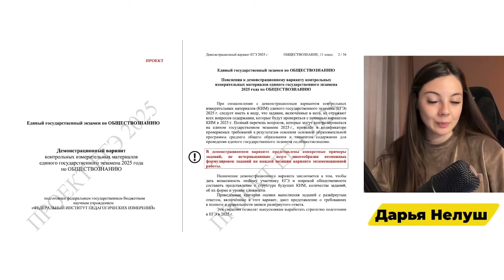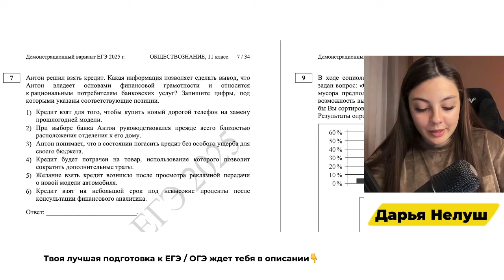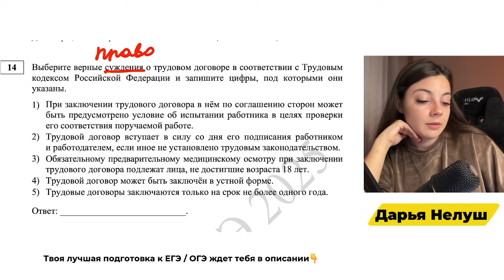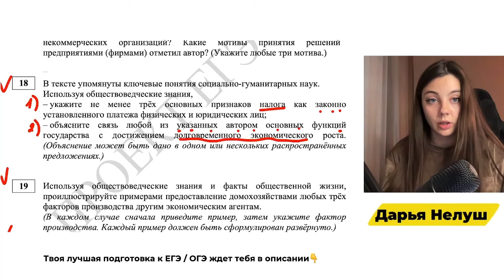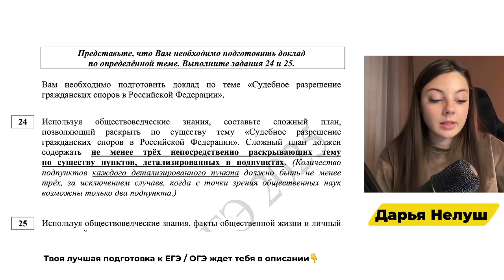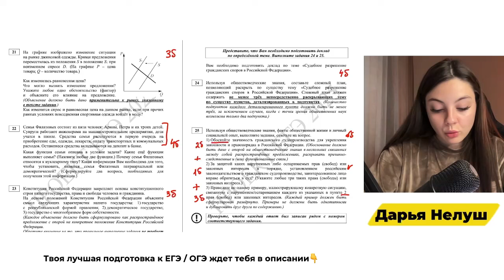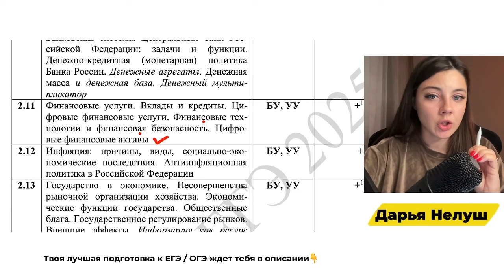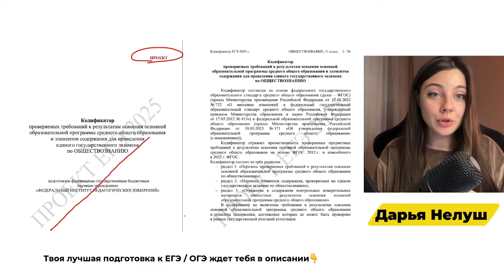ЧТО БУДЕТ НА ЕГЭ2025 ПО ОБЩЕСТВОЗНАНИЮ? РАЗБОР ДЕМОВЕРСИИ И КОДИФИКАТОРА /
Хочешь подготовиться к ЕГЭ / ОГЭ по обществознанию на высокий балл?

Пиши "ГОДОВОЙ" по ссылке чтобы узнать подробности / записаться на годовой курс.